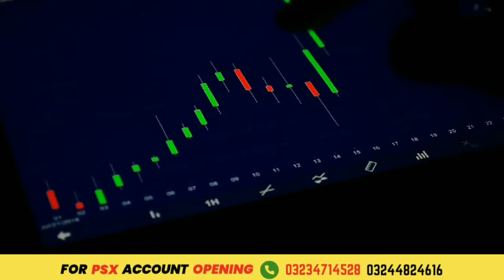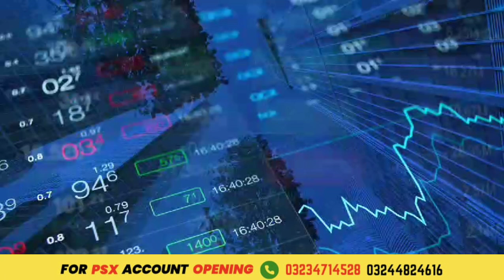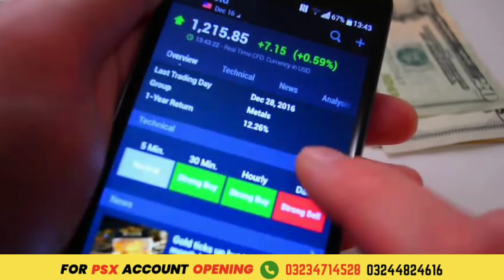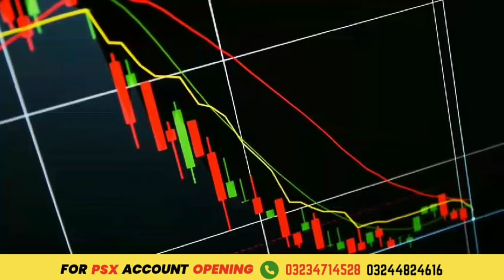2 tiger stocks in Pakistan stock market by sir Amir shahzad.